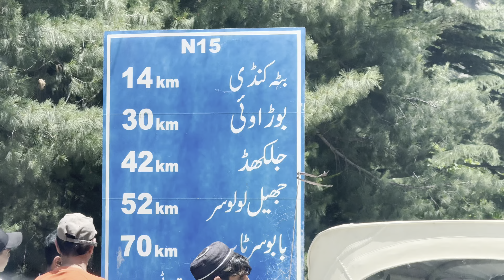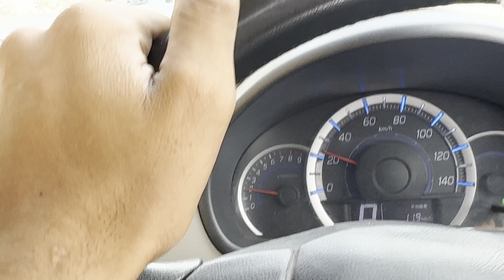Naran Sa Babusar Top 660 Cc Car Pay Gay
sufyan samra vlogs vlogs video pakistan vlogs
instagram id name sufyan rajpoot 4200